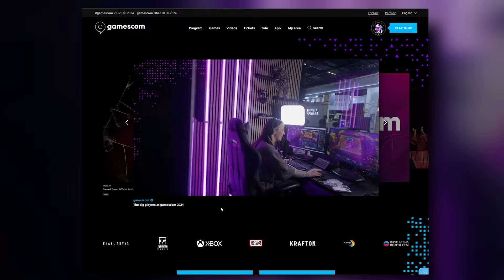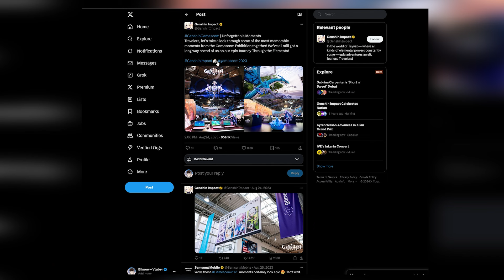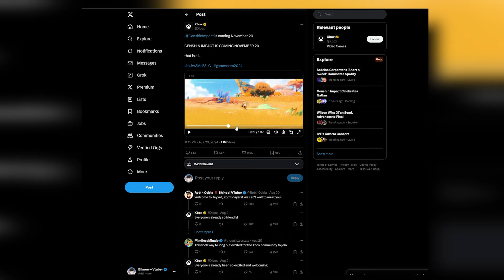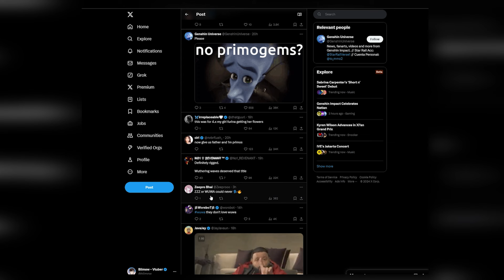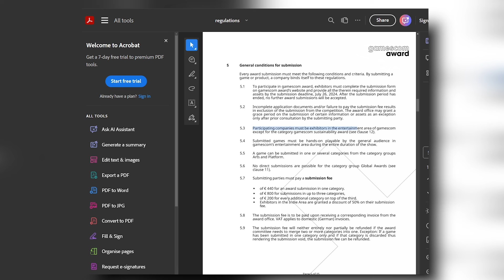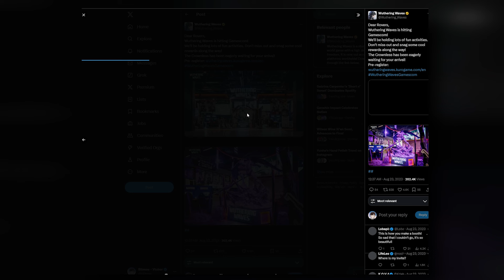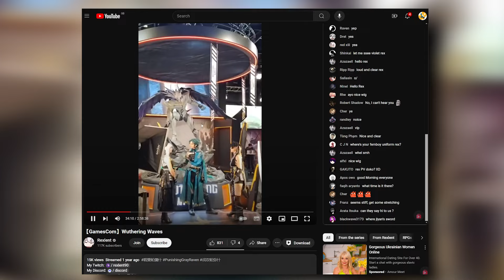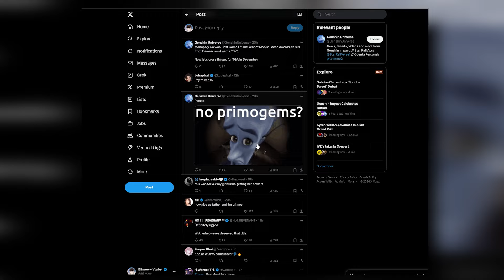Genshin Impact Just DESTROYED Wuthering Waves BUT... | Genshin Impact 5.0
Genshin Impact Just Destroyed Wuthering Waves. Wit the release of Genshin 5.0, Genshin regains its title of the best Gacha on the market, at least from what we can see from the recent award it just won at Gamescom 2024. Genshin just won a huge game award. The best Mobile Game of 2024 at Gamescom. This lead to a lot of interesting responses on twitter and reactions from bother sides, Fans from Hoyoverse as well as Kuro Fans. Genshin Drama hasn’t seemed to stop Hoyoverse from taking the W this year, despite everything that happened recently with Genshin.